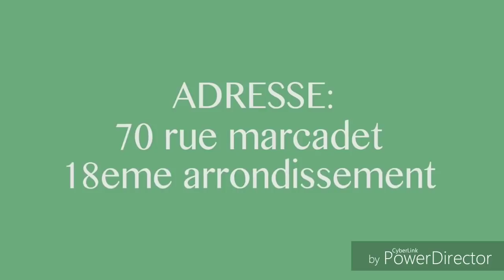FATSHI Musala Ebandi Effet programme 100 jours? Première inauguration: Prison Luzumu Place Ba Kuluna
FATSHI Musala Ebandi Effet programme 100 jours? Première inauguration: Prison Luzumu Place Ba Grand Kuluna Bako Banda Ko Kendé